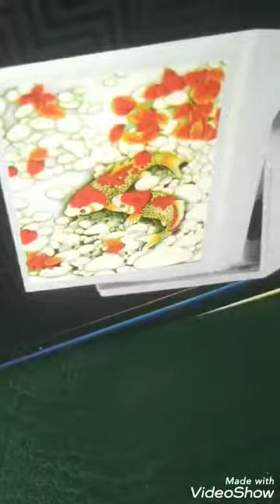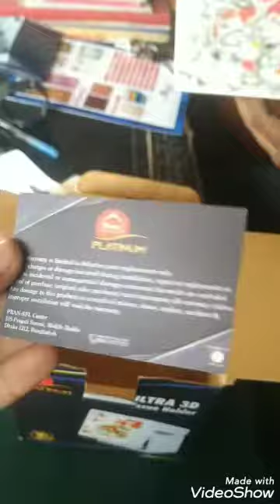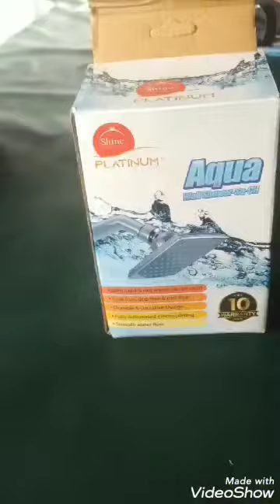Unboxing of RFL Ultra 3D Tissue Holder#rfl#platinum